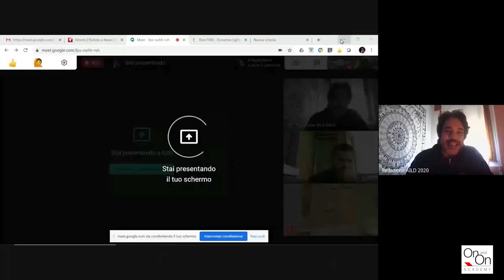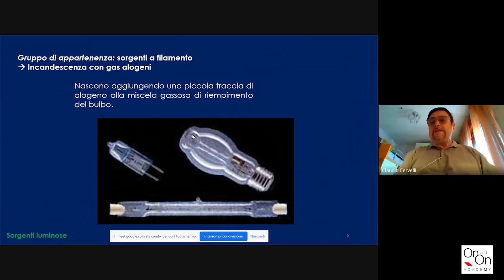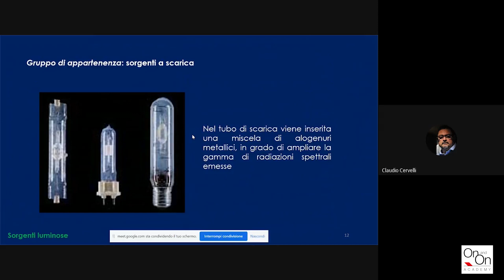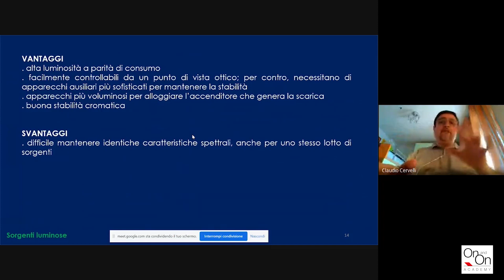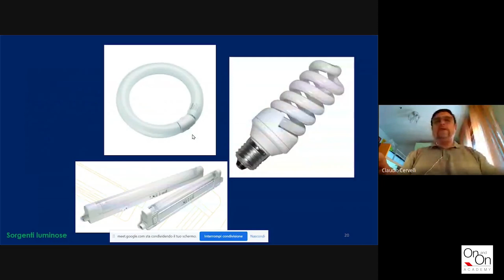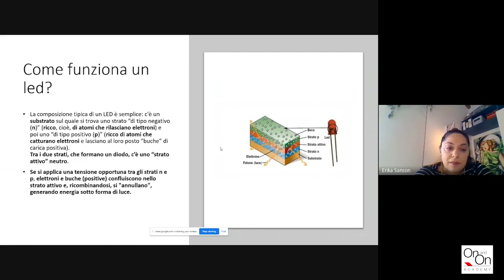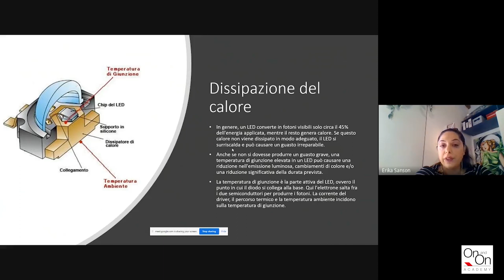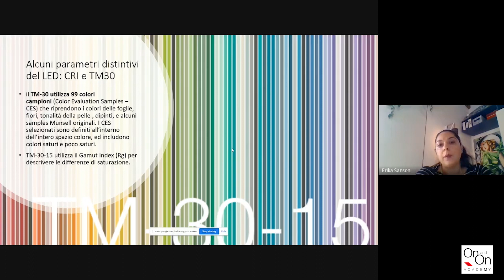Sorgenti led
Nozioni imprescindibili di fisica della luce

Relatori:
Walter Lutzu
Valerio Tiberi
Erika Sanson
Claudio Cervelli
Giuseppe Filipponio
Mauro Carnevale
Luca Iura

AILD è una associazione di categoria dedicata ai Lighting Designer professionisti operanti nei vari campi di applicazione, con l'obiettivo di definire e stimolare una corretta crescita professionale e a ricondurla al principio basilare della creatività e della buona pratica del mestiere.
AILD è considerata un punto di riferimento nel settore e vanta partecipazioni e collaborazioni con realtà nazionali ed internazionali consolidate sul piano del confronto e dello scambio, proponendosi come una piattaforma unica di crescita professionale, organica ed efficiente.